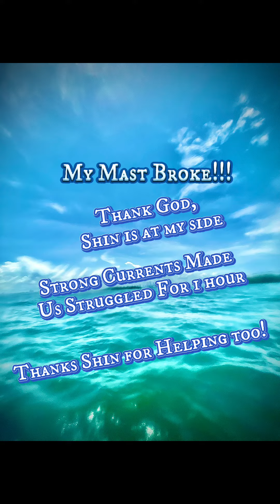kayaktofishing Episode 20 Sentosa